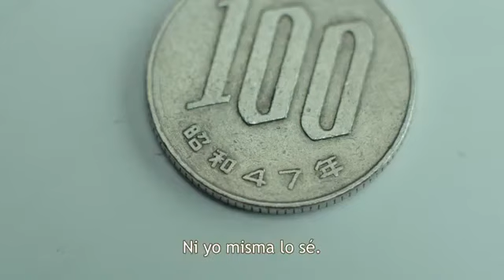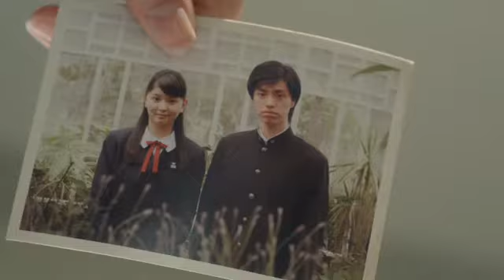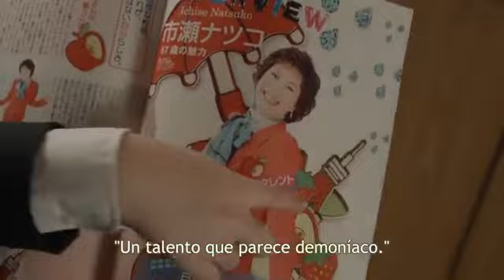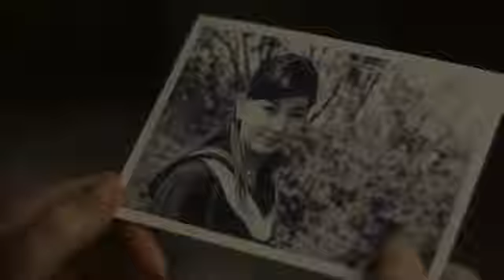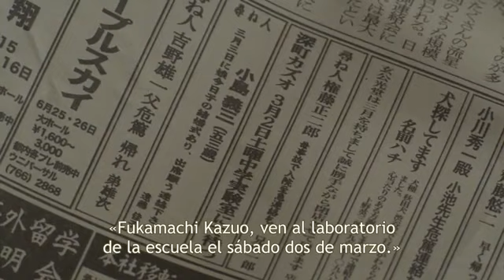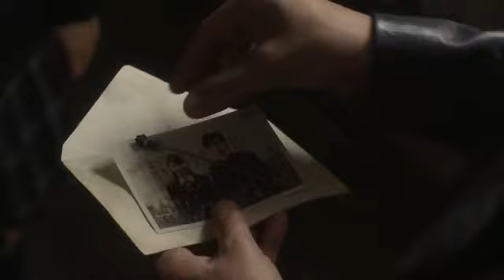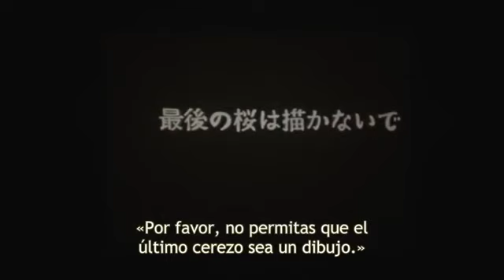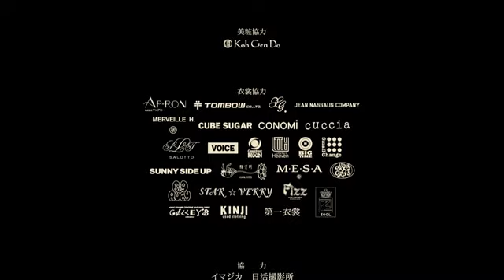Pelicula Japonesa romantica/ciencia ficcion : la chica que salto a traves del tiempo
Tiene el don de saltarse el tiempo , pero traera consecuencias .